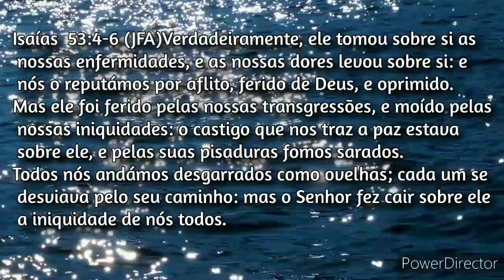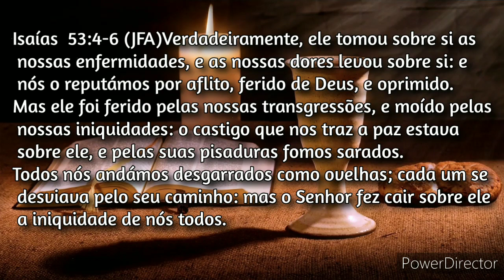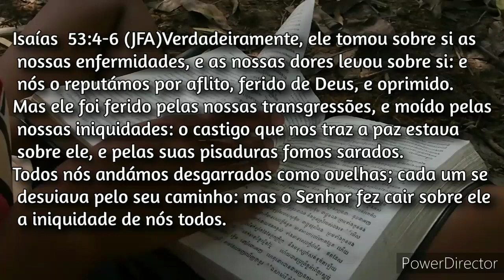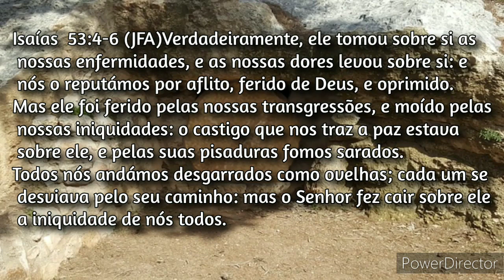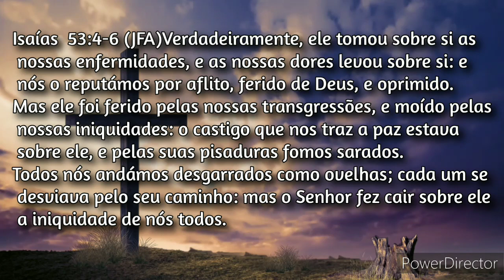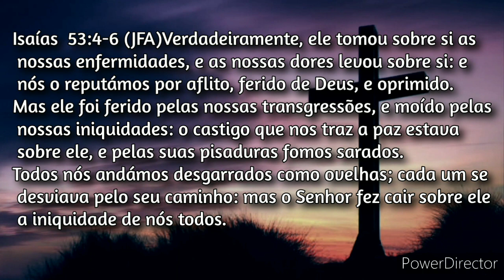Jesus fundo musical para orar| (cover)Aline Barros|piano+pad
Olá tudo bem com você? espero muito que sim...

🎼Segue mais um fundo musical para abençoar sua vida ❤️ para seu  momento de oração, devocional, pregação ou simplesmente relaxar lendo um livro, para todos momentos...

👆Então acesse esse vídeo e seja abençoado pela palavra de Deus!

👉🏻Facebook 》Carolina Dreger 》Grupo: Rio da vida

Amado da minh'alma
AMADO DA MINH' ALMA

Quero tocar o coração
Do Amado da minh'alma
Ser muito mais que uma voz
Cantando uma canção
Realizar Seus sonhos é o desejo meu

Jesus, quero Te adorar
Com um coração sincero
Jesus, nome sem igual
Tu és o meu amado

Eu quero Te adorar (Tu és o meu amado)
Queremos Te adorar (Tu és o meu amado)

Compositores: Davi Fernandes / Nicolas